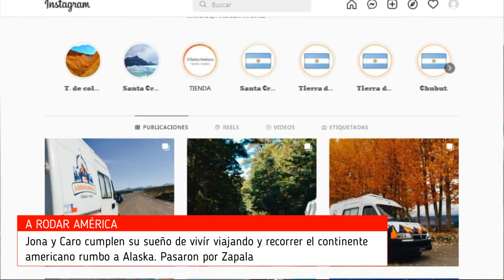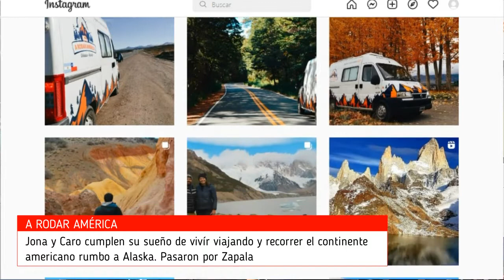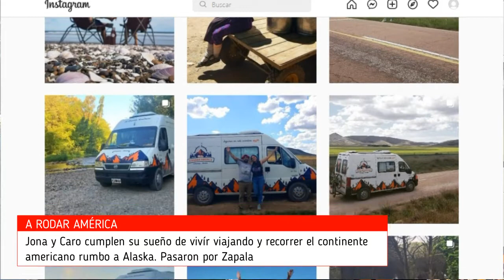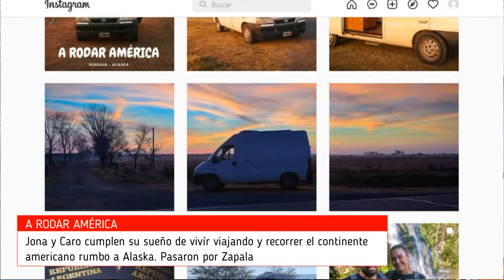Caro y Jona de A Rodar América, pasaron por Zapala